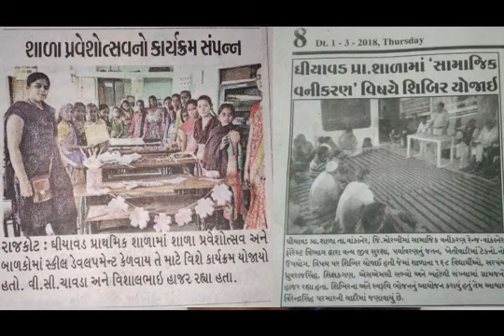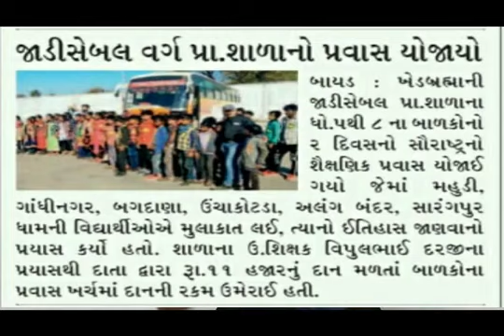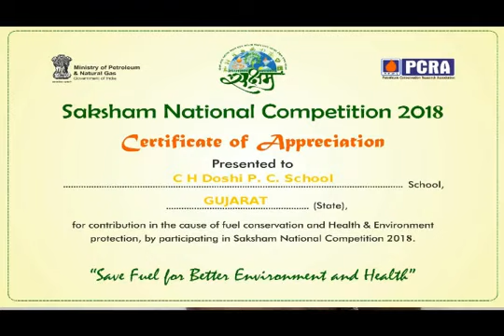સારસ્વત યાત્રા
માનનીય શીક્ષક શ્રી પ્રકાશ ભાઈ ભટ્ટી દ્વારા ગુજરાત ના સુંદર કાર્ય કરી રહેલા શીક્ષક મિત્રો ના વિશિષ્ટ સમૂહ માં આચાર્ય શ્રી વીરેન્દ્ર સિંહ પરમાર નો સમાવેશ કરવા બદલ ખુબ ખુબ આભાર